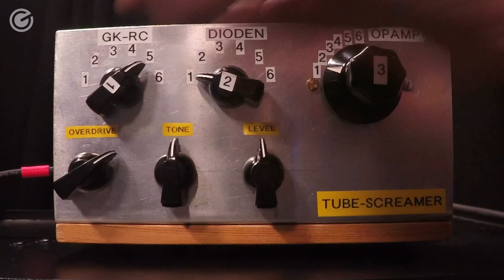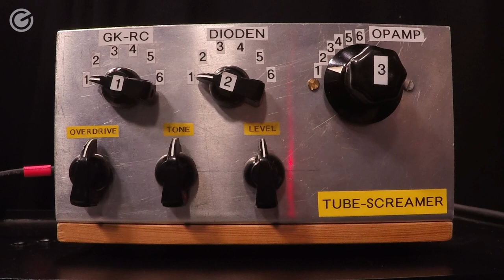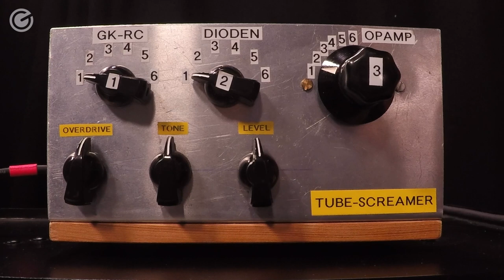Tube Screamer: Die Wonderbox - SUPERGAIN TV 79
Was, wenn man verschiedene Bauteile des legendären Tube Screamers vergleichen möchte, ohne umlöten oder umstecken zu müssen... man baut einfach eine TS-Wonderbox! ✅ Die Lernplattform für alle begeisterten E-Gitarristen! DIE SUPERGAIN GUITAR ACADEMY

Ob TS 808 oder TS 9 Schaltung, ob Germaniumdiode oder Leuchtdiode, Kunststoff oder Keramikkondensator und noch vieles mehr kann mit der vom GITEC Spezialisten Wolfgang Hönlein entwickelte TS-Wonderbox kombiniert und getestet werden. Am Ende aber zählt nur der Hörtest, und da sind Michael und unserer weiterer Gast Kurt Härtl gnadenlos. Die Ergebnisse sind... erstaunlich! Viel Spaß mit der TS-Wonderbox!

für unseren Newsletter anmelden und schon ist er unterwegs!